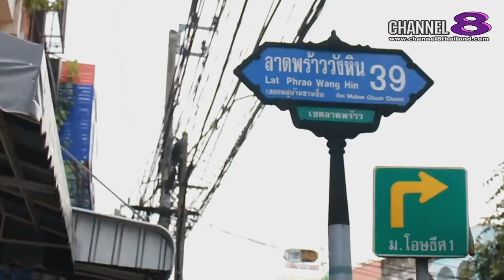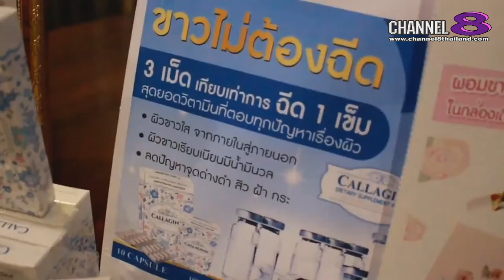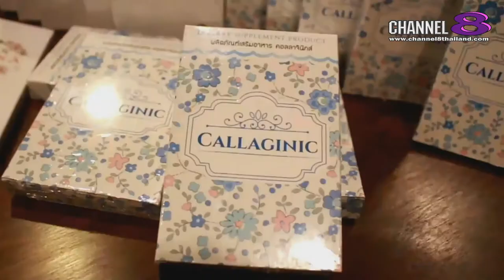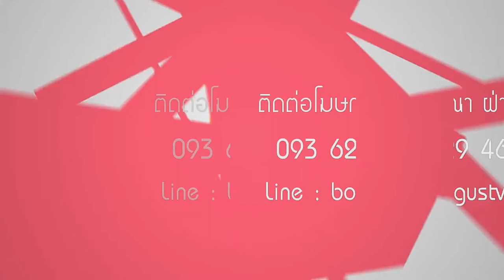Channel8Thailand : เปิดปากคนดัง 11-11-60 : EP.34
Ch8 Channel8Thailand ออกอากาศระบบ StreamingTV ที่ประเทศสหรัฐอเมริกา(USA) รับชมพร้อมกันได้ทุกพื้นที่ทั่วโลกจริง_ไม่ต้องใช้จานดาวเทียมตลอด 24/7 รับชมคลิ๊ก(กด)ที่รูปเลย หรือสะดวกช่องทางไหนกดรับชมได้เลยทันที

SmartTVระบบAndroid ค้นหาโหลดได้ที่ Channel8

AndroidBox ค้นหาโหลดได้ที่ Channel8